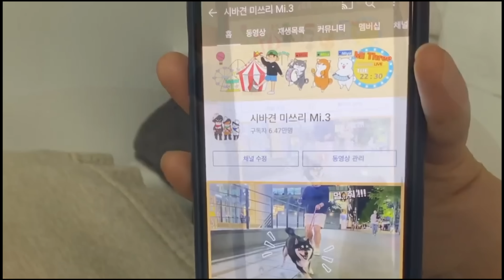드루와 !!! [ 예민한 시바견 반응 ]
신규 구독자분들은 못 보신 영상이 많아,
오래전 영상을 재편집하여 다시 업로드 했습니다
개꿀잼 보장 !

"댓글"과 "좋아요"는 항상 감사합니다 ^^